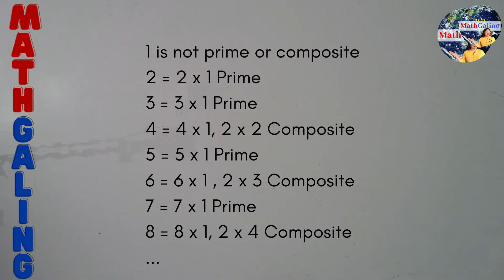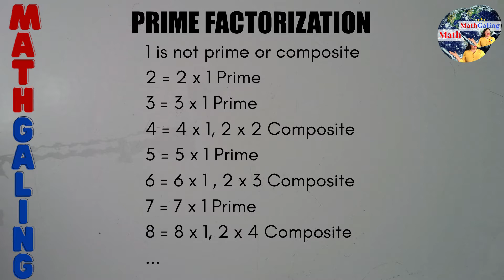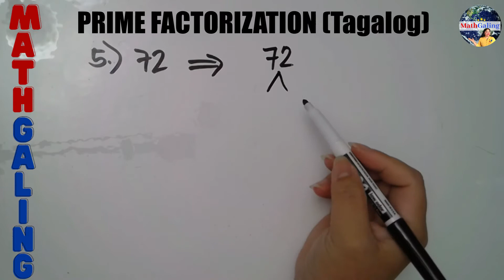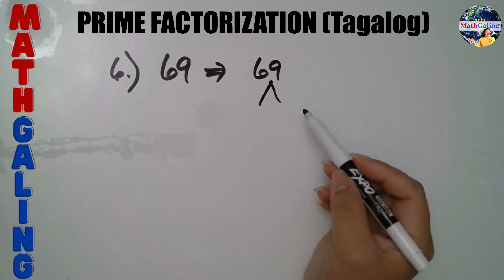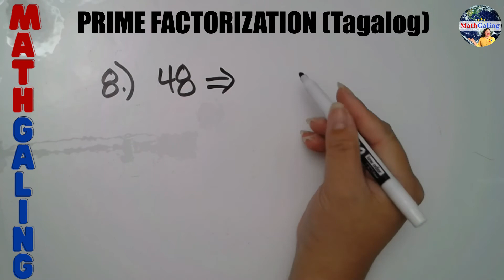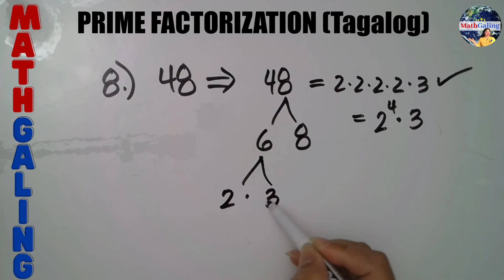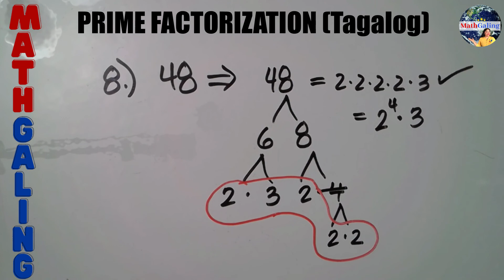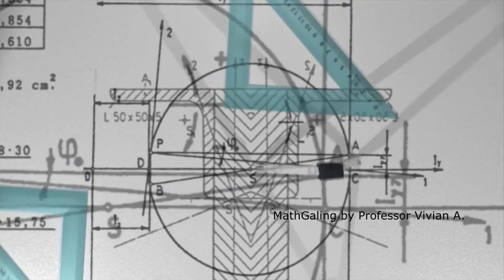TAGALOG MATH Prime Factorization Paano Gawin? | MathGaling Tagalog Math Tutorial (Math in Filipino)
Kung meron kayong mga topic na gusto ninyong gawan natin ng videos, mag-iwan lang ng comments sa baba ng video.